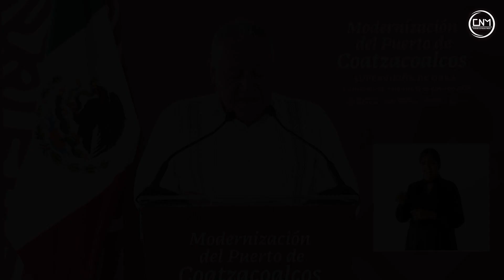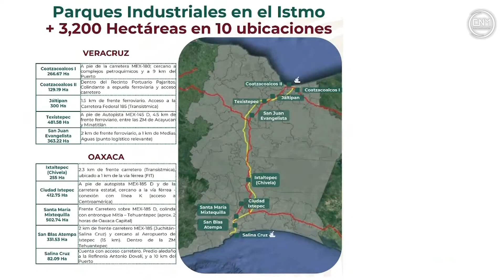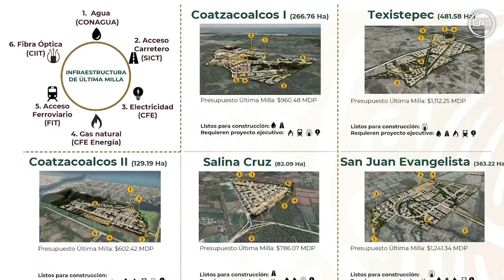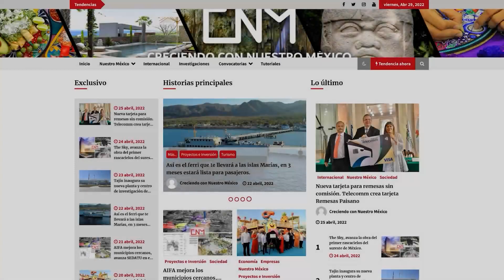10 polos industriales del Corredor del istmo, estas son sus ubicaciones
¡Entérate!
10 polos industriales del Corredor del istmo, estas son sus ubicaciones.
Hola, los cambios de ubicaciones son las siguientes:
1.- Anteriormente los 10 polos industriales estaban compuestos por 6 regiones de Oaxaca y 4 de Veracruz, ahora son 5 y 5 en Oaxaca y Veracruz.
2.- En Veracruz se anexa la localidad de Jáltipan.
3.- En Oaxaca ya no se considera el municipio El Barrio de la Soledad.
Más información de ubicaciones anteriormente: Iniciarán los 10 polos industriales del Corredor del Istmo cuando termine la Refinería Olmeca.